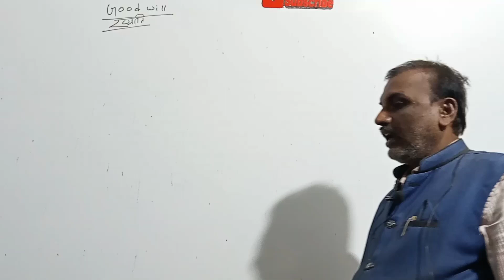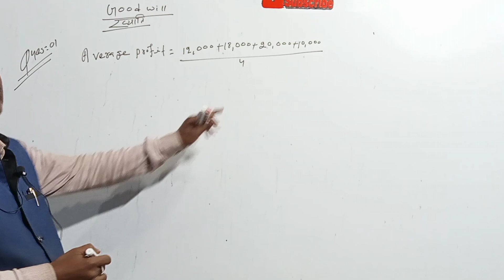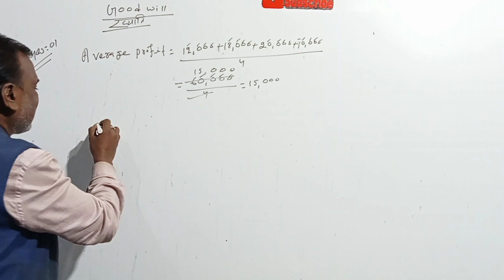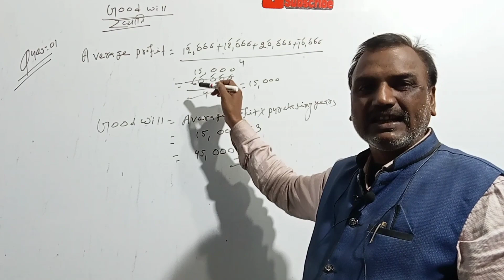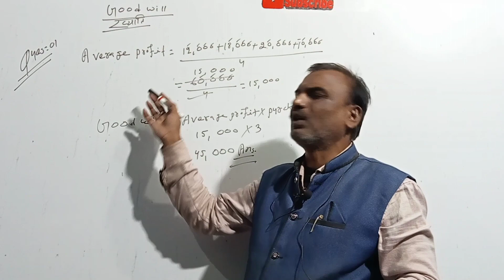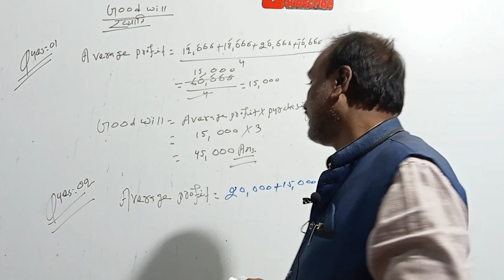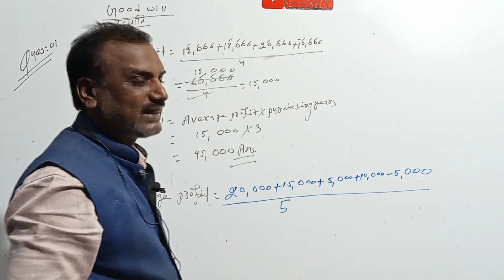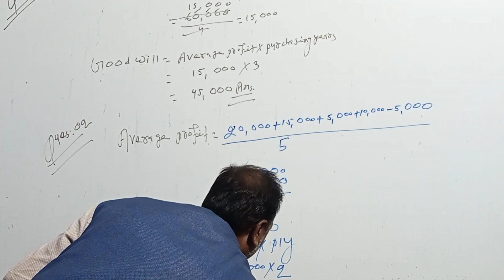How will you computation of good will? concepts of good will#accountancy#vermasir